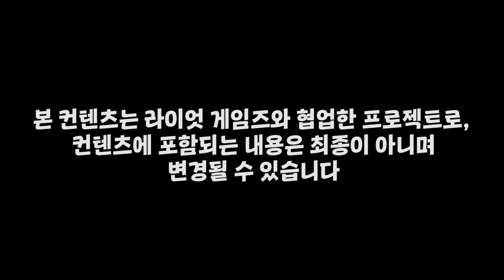롤토체스 시즌7 모든 챔피언 스킬 알아보기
▷인스타그램→gr_padong
▷아웃트로 노래 → "8 Bit Ending!" Nostalgic Upbeat Game Music by HeatleyBros

진정한정의 세주아니

롤토체스 시즌 1, 2, 3, 3.5, 4, 4.5, 5, 5.5, 6, 6.5 롤토체스 롤체 롤토체스시즌6  롤토체스6 시즌6 롤토체스6  set6 신규 TFT 롤체  전략적팀전투  최초 초보자 초보 사기 1티어 1티어덱 레전드 메타 사기 역대급 뉴비 빌드업 조합 공략 강의 초보나 운영 운영법 최강 최강자 종결자 천상계 랭커 뉴비 끝판왕 정리 고벨류 초보자 뉴비 가이드 아이언 브론즈 실버 골드 플레티넘 다이아 마스터 그랜드마스터 그마 챌린저 끝판왕 최상위 가이드 필수 랭커 1티어 꿀덱 1티어덱 시청 분석  랭킹 1위 아이템 사기템 최상위 쉬운 최신 메타 역대급 쉽고 강력한 빌드업 분석 빠른 조합 레전드 사기 기초 공략 강의 종결 종결자 영상 플레이 패치 전략적팀전투 레전드 운영 운영법  Gizmos and Gadgets  시즌6.5 Set6.5 네온의 밤 Neon Nights 초보자 기본 축제 완벽 분석 기본 정리 벨류 러쉬 8 러쉬8 러쉬 9 러쉬9 rush8 rush9 48 48리롤 슬로우리롤 랭커 최상위 풀템 3성 마법공학 증강체
삼신기

챔피언 (기물)

1원 챔피언

녹턴 다리우스 (다리) 브랜드 뽀삐 신지드 이즈리얼 (이즈) 일라오이 (일라) 자르반 직스 카밀 카사딘 케이틀린 (케틀) 트위치

2원 챔피언

렉사이 룰루 블리츠크랭크 (블츠) 세주아니 (세주) 스웨인 신드라 애쉬 워윅 자이라 질리언 코르키 퀸 탈론

3원 챔피언

갱플랭크 나르 레오나 루시안 말자하 모르가나 (몰가) 미스포츈 (미포) 벡스 세나 에코 자크 초가스 트린다미어 (트린)

4원 챔피언

드레이븐 (드븐) 레나타글라스크 (레나타) 바이 브라움 세라핀 시비르 아리 알리스타 (알리) 오리아나 이렐리아 이렐 진 카직스

5원 챔피언

갈리오 베이가 빅토르 실코 제리 제이스 징크스 카이사 탐켄치

시너지

경쟁자 고물상 대식가 돌연변이 마법공학 범죄조직 사교계 시계태엽 연미복 요들 요들군주 용병 집행자 화학공학 흑막 강화술사 거신 경호대 난동꾼 도전자 변형술사 비전마법사 쌍발총 암살자 저격수 타격대 학자 혁신가 6고물상 7돌연변이 8마법공학 7범죄조직 5사교계 6시계태엽 7연미복 6요들 7용병 4집행자 9화학공학 5강화술사 8경호대 8난동꾼 8도전자 8비전마법사 5쌍발총 6암살자 6저격수 6타격대 6학자 7혁신가

증강체

1단계

계산된 패배 고대의 기록 보관소 지배 아이템 꾸러미 허수아비 전선 초고속 모드 판도라의 아이템 초월 다른 태생 I 천상의 축복 I 나이프의 날 I 사이버네틱 이식술 I 추방자 I 경량급 I 응급처치 키트 임시변통 방어구 I 단결된 의지 I 사냥의 전율 I 약자 약점 I 비전 마법사 심장 룬 보호막 I 암살자 심장 자객 경호대 심장 내가 지킨다 난동꾼 심장 강인함 도전자 심장 준비 태세 화학적 과부하 I 화학공학 심장 시계태엽 심장 강화술사 심장 불타는 향로 집행자 심장 혁신가 심장 자가 복구 용병 심장 해적 돌연변이 심장 불안정한 진화 학자 심장 평생 학습 고물상 심장 저격수의 은신처 저격수 심장 이중주 사교계 심장 범죄 조직 심장 물려주기 수금 쌍발총 심장 초소형 보물창고 I 대격변 생성기 수호자 I 비전 무효화 I 고전압 I 분해기 I 루덴의 메아리 I 후방 지원 I 방패진 I 전투 마법사 I 명상 I 사이버네틱 통신 I 사이버네틱 외피 I 재생의 바람 I 문제가 두 배 I 3에 깃든 힘 I 파란색 배터리 I 진정한 정의 저항할 수 없는 매력 연미복 심장 비축 에너지 마법공학 방출 마법공학 심장 넘치는 힘 타격대 심장 도전자 단합 마법공학 단합

2단계

부익부 이중 공중 보급 맑은 정신 교환의 장 태양불꽃판 대사 촉진제 재활용 쓰레기통 휴대용 대장간 나이프의 날 II 사이버네틱 이식술 II 추방자 II 경량급 II 다른 태생 II 단결된 의지 II 거인의 힘 임시변통 방어구 II 천상의 축복 II 사냥의 전율 II 비전 마법사 문장 룬 보호막 II 주문 칼날 암살자 문장 연막 경호대 문장 난동꾼 문장 도전자 문장 화학공학 문장 화학적 과부하 II 즉시 주입 망가진 초시계 철갑 용병 문장 골드 비축 돌연변이 문장 학자 문장 고물상 문장 고철장 저격수 문장 범죄 조직 문장 명사수 보물창고 II 황금빛 선물 I 곱빼기 삼총사 사시사철 재료 꾸러미 꼬마 거인 보석 연꽃 숲의 장신구 약점 II 예견 I 수호자 II 비전 무효화 II 고전압 II 분해기 II 루덴의 메아리 II 후방 지원 II 방패진 II 전투 마법사 II 명상 II 사이버네틱 통신 II 사이버네틱 외피 II 재생의 바람 II 대천사의 포옹 문제가 두 배 II 3에 깃든 힘 II 조무래기 도둑들 연미복 문장 특급 VIP 마법공학 문장 타격대 문장 화학공학 단합 뇌진탕 펀치

3단계

뜻밖의 횡재 현명한 소비 큰손 아이템 꾸러미 II 도적 무리 신병 황금 티켓 레벨 업! 품격있는 쇼핑 숲의 부적 진보의 행진 추방자 III 경량급 III 나이프의 날 III 사이버네틱 이식술 III 다른 태생 III 단결된 의지 III 임시변통 방어구 III 천상의 축복 III 룬 보호막 III 비전 마법사 왕관 암살자 왕관 경호대 왕관 난동꾼 왕관 도전자 왕관 화학적 과부하 III 화학공학 왕관 시계태엽 영혼 강화술사 영혼 집행자 영혼 혁신가 영혼 용병 영혼 돌연변이 왕관 학자 영혼 고물상 영혼 저격수 왕관 사교계 영혼 범죄 조직 왕관 쌍발총 영혼 황금빛 선물 II 보물창고 III 하이파이브 찬란한 유물 황금 알 신록의 장막 약점 III 예견 II 파란색 배터리 II 비전 무효화 III 고전압 III 분해기 III 루덴의 메아리 III 후방 지원 III 방패진 III 전투 마법사 III 명상 III 사이버네틱 통신 III 사이버네틱 외피 III 문제가 두 배 III 3에 깃든 힘 III 연미복 왕관 마법공학 왕관 타격대 왕관 스포트라이트 공유

아이템

죽음의검 (죽검)  거인학살자 (거학) 수호 천사 (가엔) 밤의끝자락 (밤끝)  피바라기 (블써,피바)  마법공학총검 (총검) 불멸의마법공학총검 (그림자총검) 쇼진의창 (쇼진) 지크의전령 (지크)  ) 무한의대검 (인피) 고속연사포 (고연포)  거인의결의 (거결) 루난의 허리케인 (루난) 구인수의 격노검 (구인수) 스태틱의 단검 (스태틱)  즈롯 차원문 (즈롯) 최후의 속삭임 (라위) 덤불 조끼 (덤쪼, 가갑) 가고일 돌 갑옷 (가고일)  강철의 솔라리 펜던트 (솔라리)  얼어붙은 심장 (얼심) 태양불꽃 망토 (태불망)  침묵의 장막 (침장)  용의 발톱 (용발)  이온 충격기 (이온)  힘의 성배 (성배)  서풍  수은  라바돈의 죽음 모자 (라죽모 데켑) 대천사의 지팡이 (대천사)  모렐로노미콘 (모렐로) 보석 건틀릿 (보건) 푸른 파수꾼 (블루) 구원 정의의 손길 (정손)  워모그의 갑옷 (워모그)  덫 발톱 (덫발)  도적의 장갑 (도장)  포오네